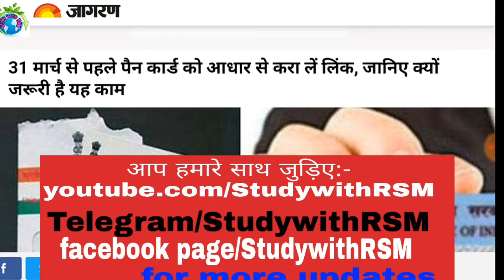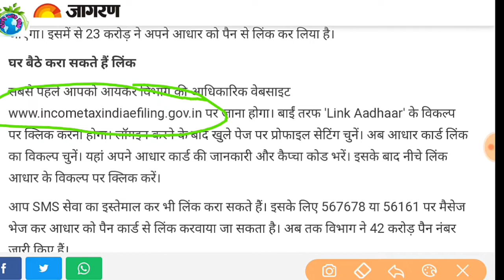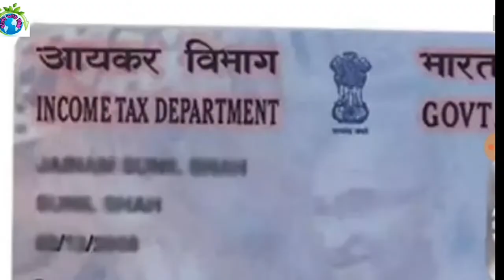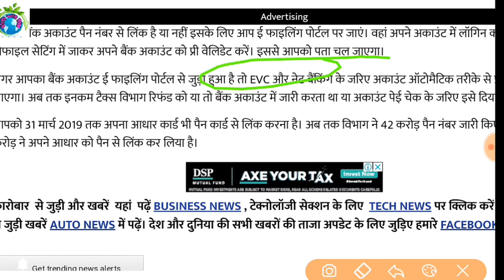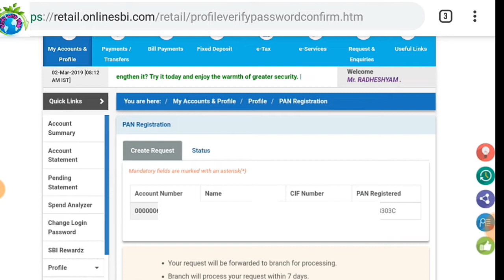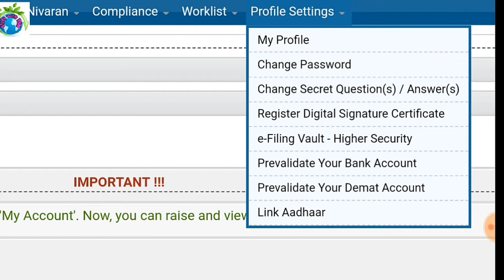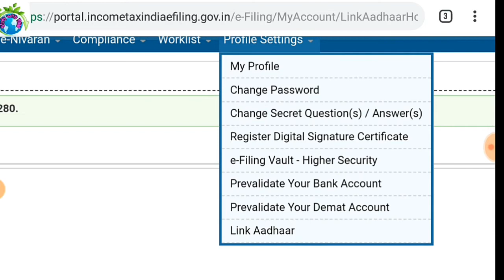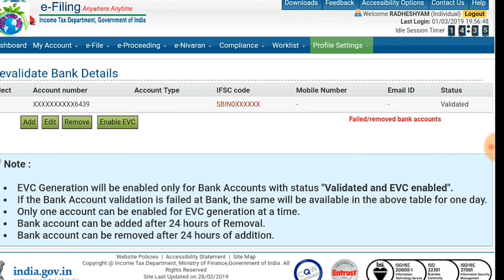पैन न. आधार से जुड़ाने की लास्ट डेट 31मार्च ।।ई-रिफंड के लिए बैंक खाता भी लिंक करें पैन से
Link pan to adhar last date31march after pan inactive and for E-refund link bank account to pan compulsory
पैमैनेजर और प्रीपैमैजर पर दिसंबर माह की सैलरी में करें हितकारी निधि का नया तरीका part-1 video